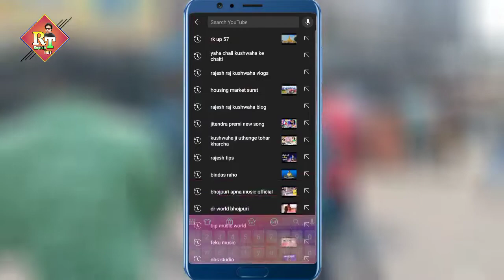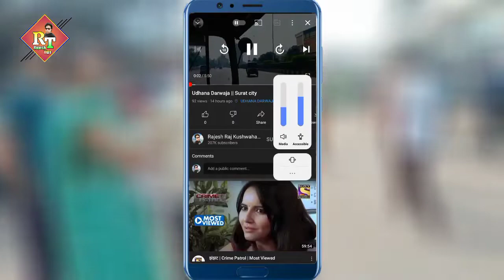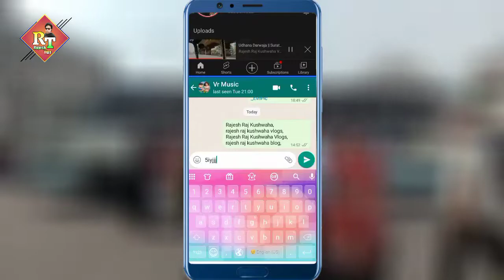Vivo Y15 में एक साथ दो काम || VivoY 15 Setting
rajesh tips 2m,